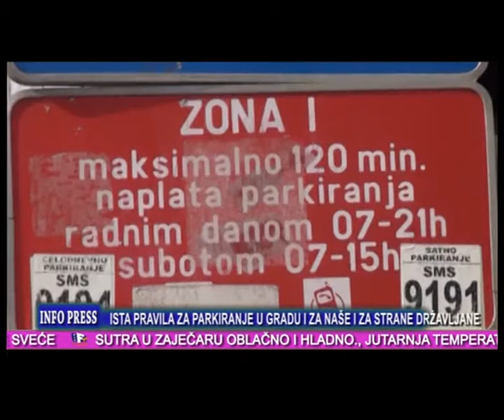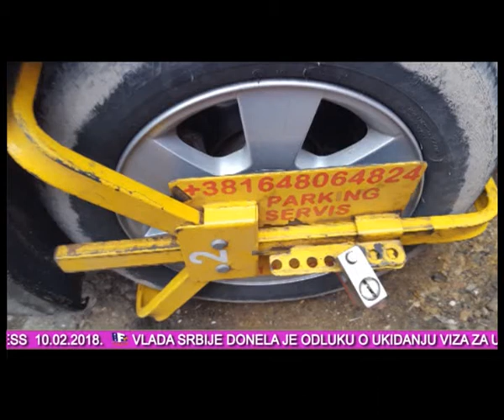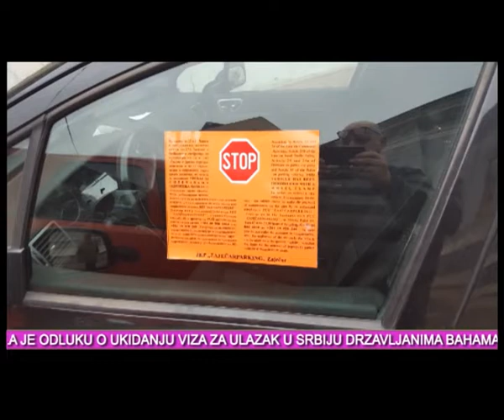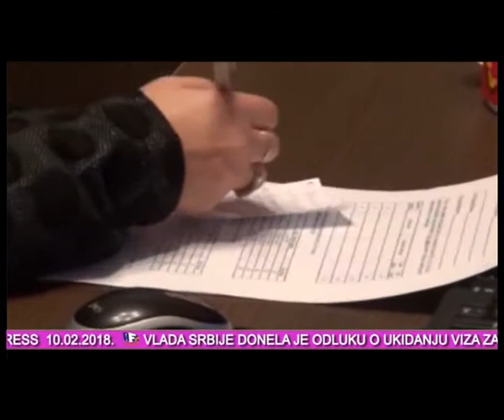Info Press 10 02 2018